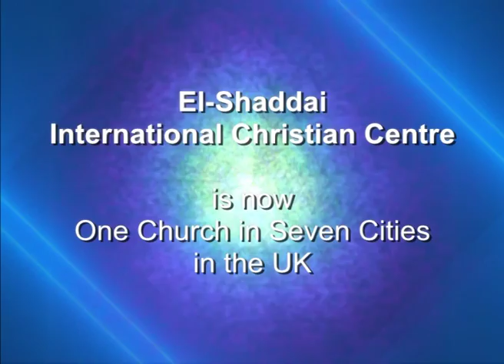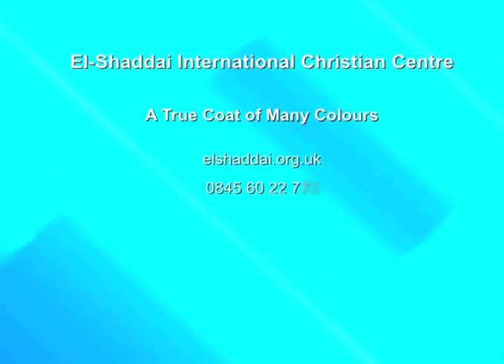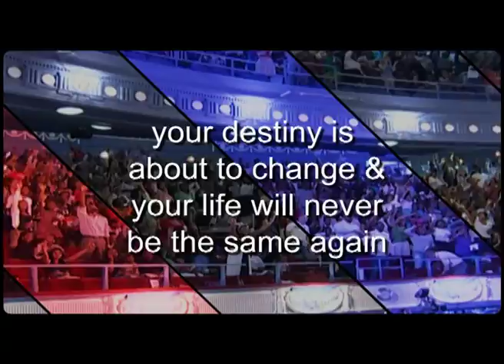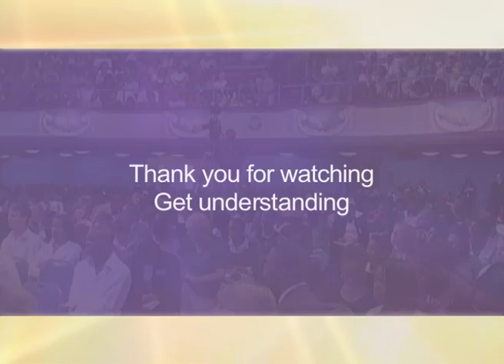Setting Your Will To Win - 2